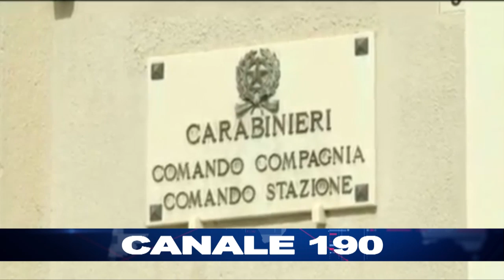BARLETTA | Droga davanti alla scuola elementare, arrestato 25enne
Operazione dei Carabinieri. Segnalato un 17enne alla Prefettura